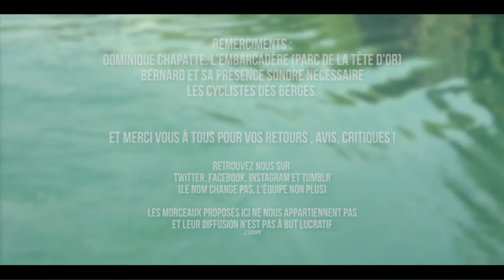EcouteProlongée, le Podcast N° 03 - Fever Ray, Koreless, & Washed Out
Coucou, comme on le dit dans le podcast, on est navré pour le retard et l'attente du N°3 et c'est pour ça qu'on a décidé de tourner en plein air. Et pour le coup celui-ci à des airs de déjà vu.
Encore une fois, les liens sont dans la descriptions. Bisousdoux.

Part I —Fever Ray
Tu peux trouver l'album en écoute sur Spotify ou décider de l'acheter chez Discogs
Les clips sont vraiment énorme aussi, alors si tu ne sais pas quoi regarder.

Part II -- Koreless
Son Soundcloud où certains morceaux de l'EP sont en écoute, et de très bon remix. Mais, pour ces derniers, préférez une bonne recherche Youtube des familles.
Un pour le cailloux
Deux pour le spectacle

Part III -- Washed Out
Encore une fois dans la dernière partie je pète un câble. La prononciation du blase étant parfois très approximative. Je vous laisse juger par vous même de la qualité de It All Feels Right Et vous pouvez aller faire un petit tour sur notre Tumblr, c'est cool.

Merci à tous de nous suivre, c'est vraiment cool. Cette fois ci on a essayé de passer la barre des 15min et c'est une réussite !
On vous aime plus que vous ne le pensez.